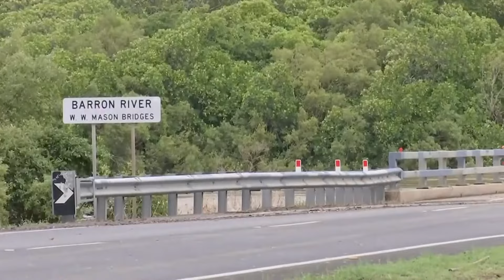300 rescued as floods impact Australia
The floods have impacted Northeast Australia, and concerns are growing that more than 160,000 people will lose access to drinking water.